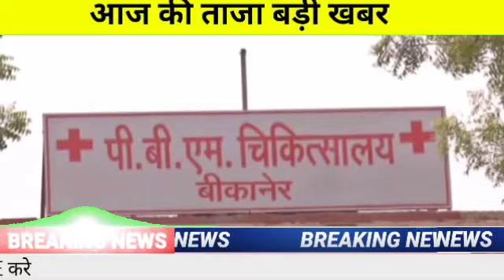अभी अभी आई बहुत बुरी खबर अस्पताल में मची भगदड़ आई आज की बहुत बुरी खबर आज की बड़ी खबर#breaking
अभी अभी आई बहुत बुरी खबर अस्पताल में मची भगदड़ आई आज की बहुत बुरी खबर आज की बड़ी खबर#breaking अभी अभी आई बहुत बुरी खबर अस्पताल में मची भगदड़ आई आज की बहुत बुरी खबर आज की बड़ी खबर#breaking